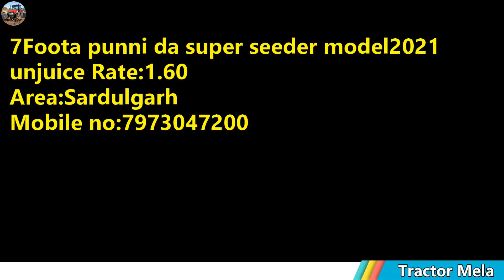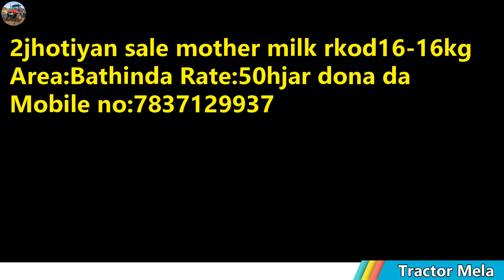16-16 ਦੁੱਧ ਵਾਲੀਆਂ ਝੋਟੀਆਂ ਵਿਕਾਊ ਰੇਟ 50ਹਜਾਰ ਦੋਨਾਂ ਦਾ ਤੇ 71 ਹਜਾਰ ਚ ਅਲਟੋ ਗੱਡੀ ਵਿਕਾਊ,Punni Super Seeder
"ਟਰੈਕਟਰ ਮੰਡੀ"
"ਪੁਰਾਣਾ ਟਰੈਕਟਰ ਮਾਰਕੀਟ"
,ਸੋਨਾਲੀਕਾ,
ਫੋਰਡ,
ਫਾਰਮਟੇਕ,
ਮੈਸੀ ਪ੍ਰੀਤ,
ਸਵਰਾਜ 855,
ਮੰਡੀ,

16-16 ਦੁੱਧ ਵਾਲੀਆਂ ਝੋਟੀਆਂ ਵਿਕਾਊ ਰੇਟ 50ਹਜਾਰ ਦੋਨਾਂ ਦਾ ਤੇ 71 ਹਜਾਰ ਚ ਅਲਟੋ ਗੱਡੀ ਵਿਕਾਊ,Punni Super Seeder